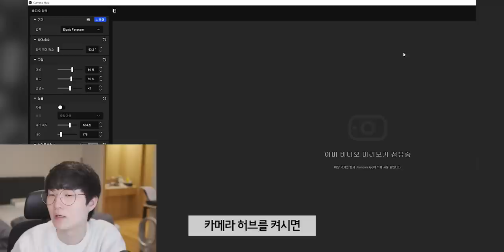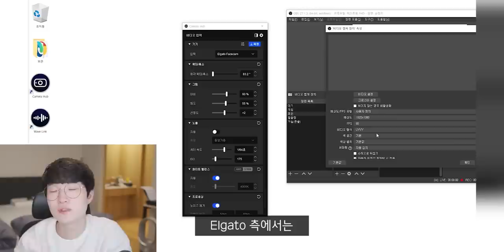드디어 이 기능이 들어간 웹캠이 나왔습니다